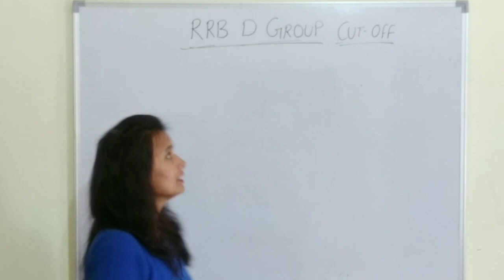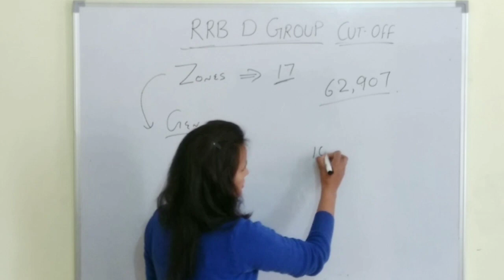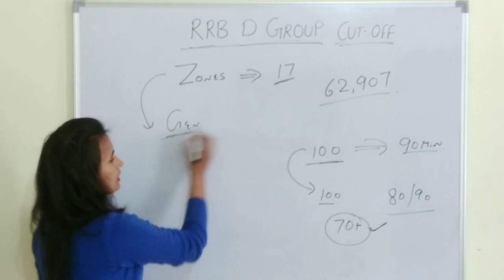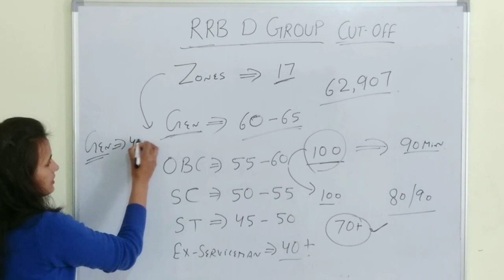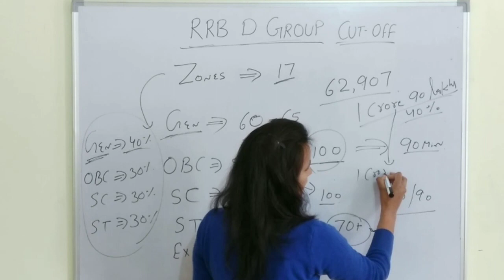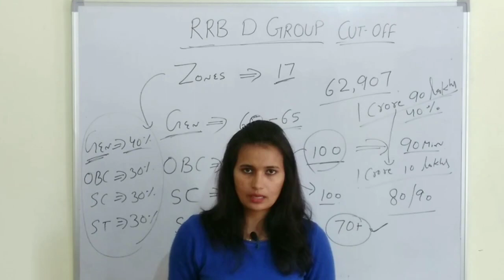RRB D group Final result Date and cut off analysis with Vacancy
This video is for RRB D GROUP Final expected cut off analysis. I have explained below mentioned RRB D group related topics as Tutorial
RRB/railway group d result for 2018 and 2019 final expected cut off
RRB railway d group final merit for physical test
RRB result date / cut off
rrbdgroupcutoff railwaydgroupresult RAilway group D answer. Key rrb group d answer key / result date group d latest news
 Download group d answer key result cut off
RRB GROUP D result railway group d result
Rrb group d result , rrb group d latest news
Rrb alp cbt 2 rrb alp result cbt 2 railway alp technician result RRB alp cbt 2
Rrb alp cbt 2 answer key
How to check rrb alp cbt 2 answer key / result dare
 railway recuriment board
Group d result 2018 railway alp 2019
RRB RPF Analysis
RRB JE
RRB physical date , railway physical , railway physical test date ,
Rrb group d 7th pay